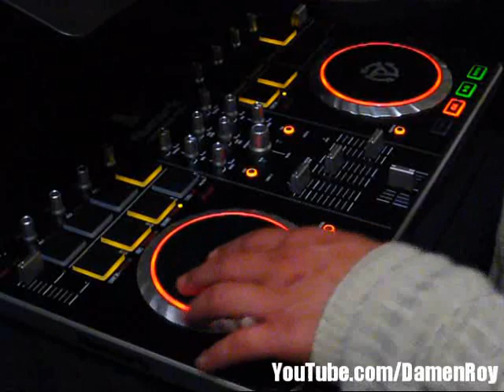Numark Mixtrack Pro 2 & Serato DJ Intro - Scratching Demo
I continue to test out the Numark Mixtrack Pro 2 jog wheels in this video. Although these last two videos have been mainly hiphop/rap, I will be uploading some original House / Trance mixes soon. Make sure to rate and comment.